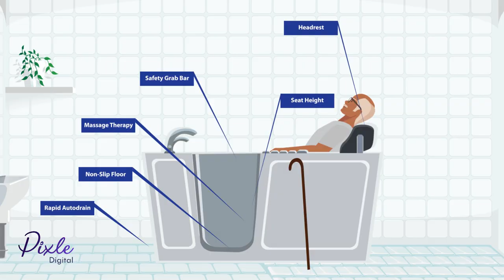Product video - Walk-in Bath tub - Pixle Digital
Animated explainer video is one of the best ways to explain and promote your business, product, or service to your target audience. Explainer videos attract your target audience towards your business and keep them engaged from the first second to the very last until complete message is delivered.

Pixle Digital is a creative agency based in Dubai operating for more than seven years and has worked for top notch clients from around the world. Feel free to get in touch with us for your video requirement.